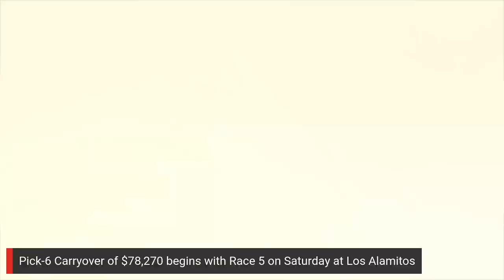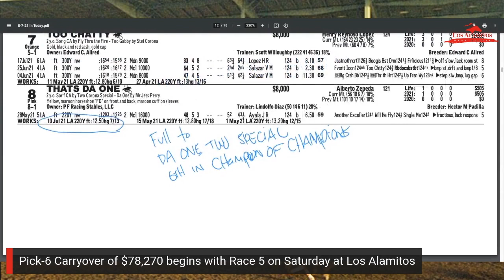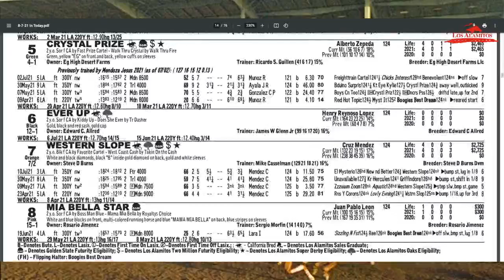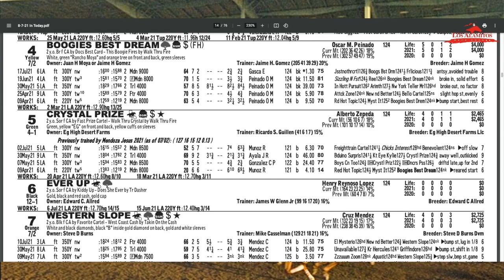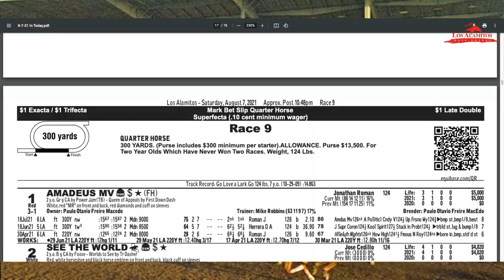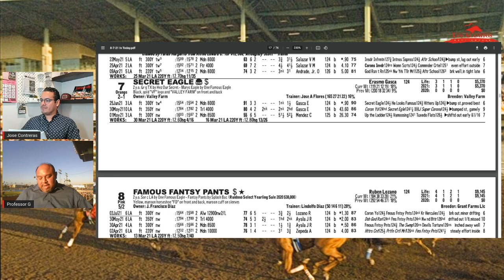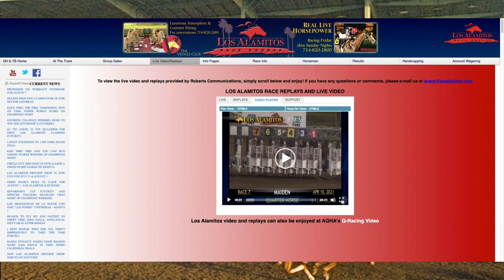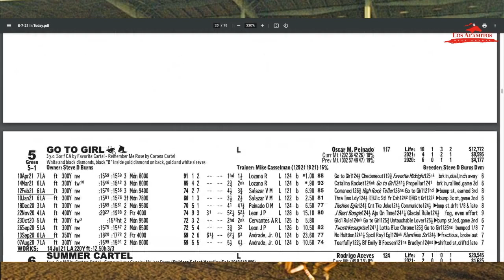La Previa de Los Alamitos en Español - Agosto 7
"Los Ponies" Jose Contreras y "El Profesor G" Orlando Gutierrez analizan las carreras del fin de semana en Los Alamitos.